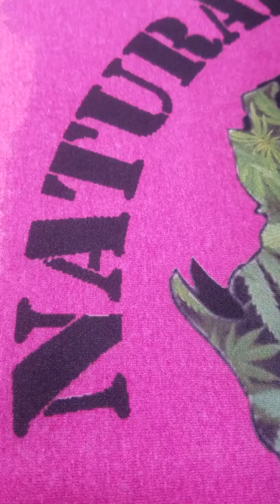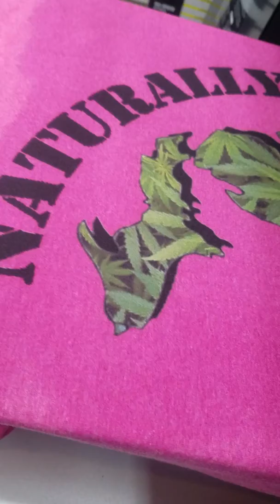P.O.Teez Naturally Grown Teez